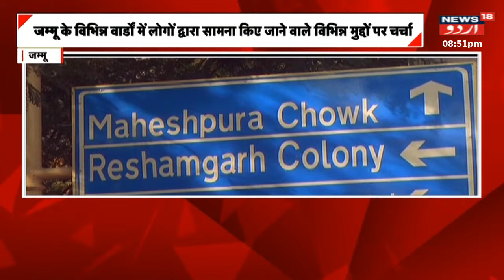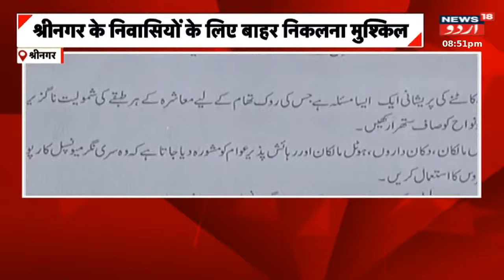Khaas Report : NIA NeYaseen Malik Ko Phansi DeneKe liye Aarzi Dakhil ki |Peer KO Samat | News18 Urdu